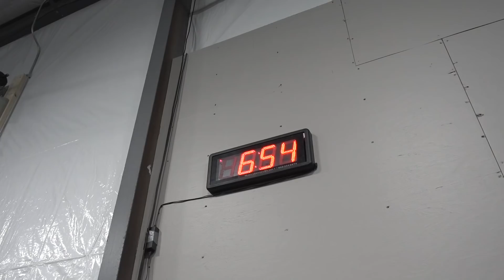Misfit VLOG Season 2 Episode 2!